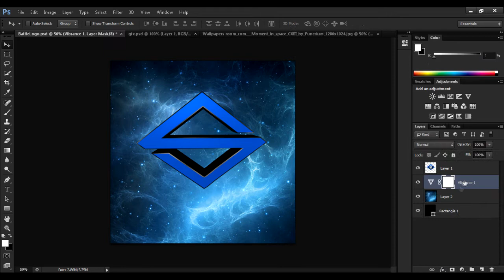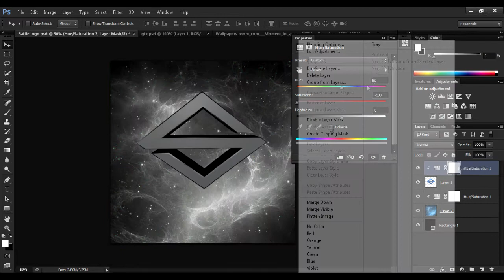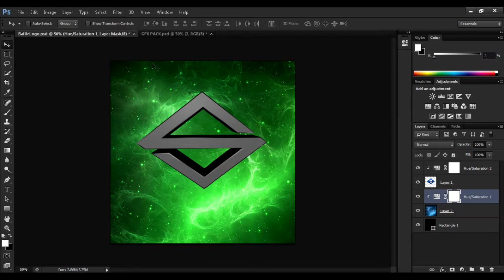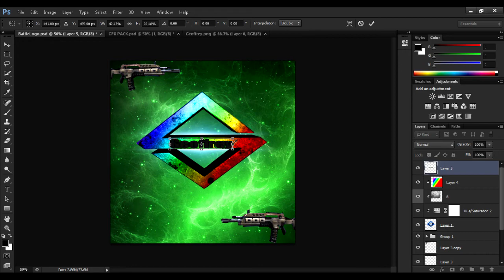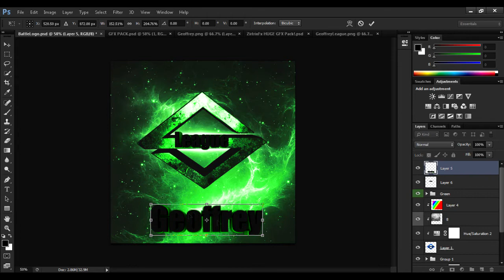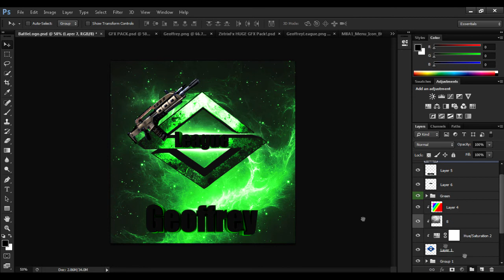SpeedArt #2 !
Hey guys! Another speedart :) I'm probably gonna start doing daily uploads of these. So keep your eye out for them.! Personally this is my favorite logo that i've done. Song- Beast Mode by Jack Miller